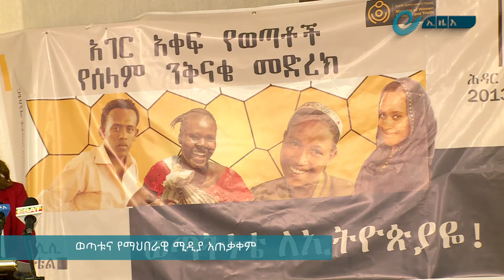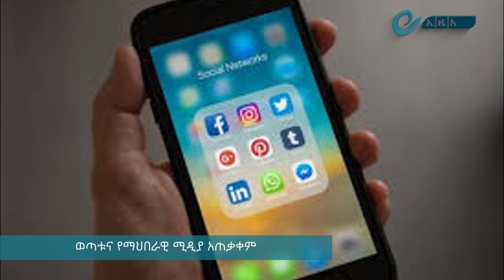ወጣትና የማህበራዊ ሚዲያ አጠቃቀም